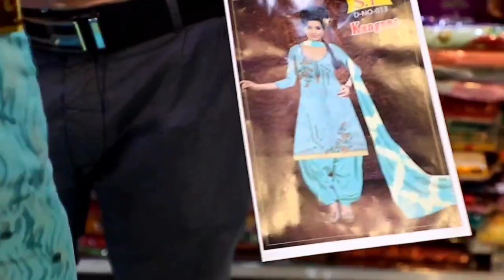फैंसी सूट कलेक्शन | सिर्फ 72रुपए से | कैटलॉग सूट | चांदनी चौक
Shop Address-
Veetrag Textiles 1739 Shop no 3 to 10 Vishwa Bhawan Chira Khana Nai Sarak Chandni Chowk  Delhi 6

Call-
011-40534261